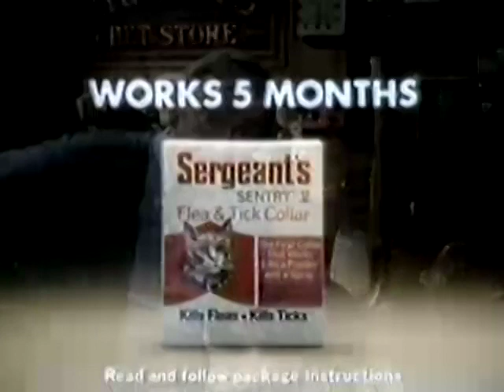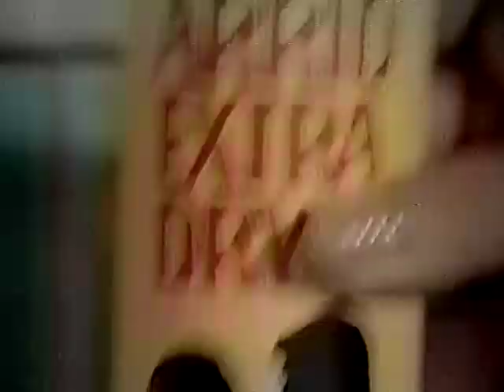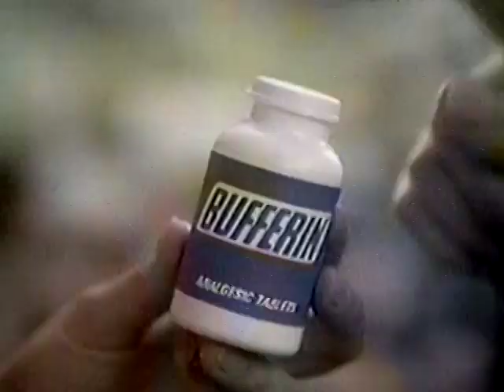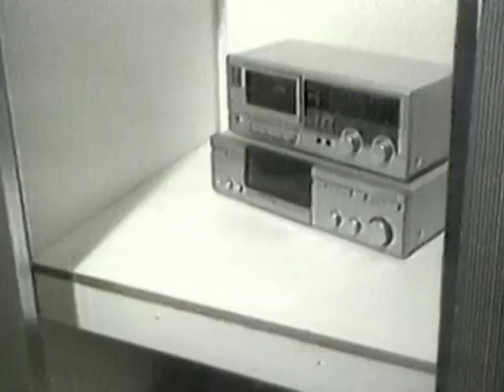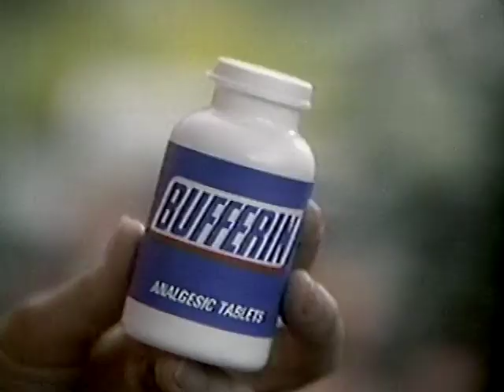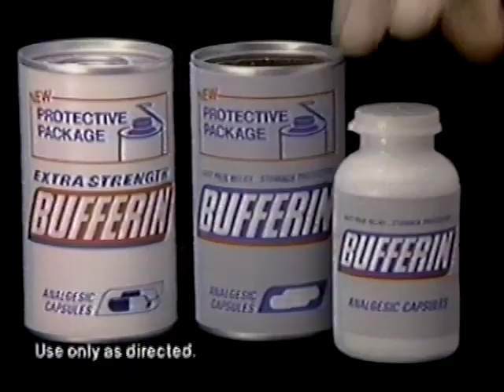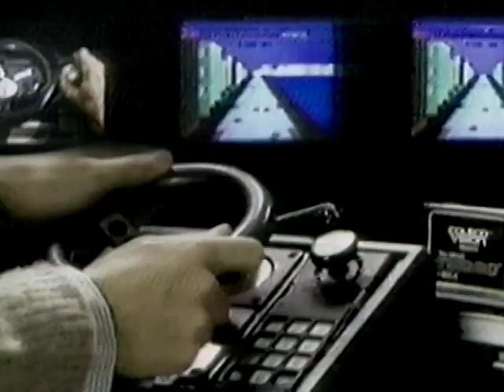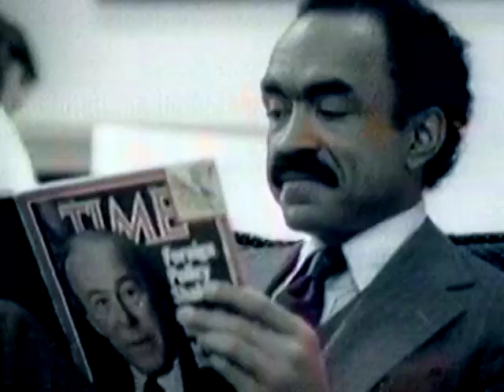September 17, 1983 Commercial Breaks – KHJ (Ind., Los Angeles)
Commercial breaks taken from an episode of Barbara Mandrell and the Mandrell Sisters on RKO General independent station KHJ (now CBS-owned KCAL) in Los Angeles.

Date recorded: Saturday, September 17, 1983

00:00 - Sargent Flea & Tick Collar
00:30 - Reynolds Plastic Wrap
00:59 - Coors Light
01:28 - KHJ "Police Woman" promo/legal ID
01:39 - Datril 500
02:09 - ColecoVision
02:40 - The Federated Group (featuring Shadoe Stevens as Fred Rated)
03:10 - Camp Snoopy at Knott's Berry Farm
03:40 - Arid Extra Dry
04:10 - Bufferin
04:41 - Southern California Mazda Dealers
05:10 - Wickes Furniture
05:39 - The Federated Group
06:10 - Mrs. Dash
06:39 - Home Savings of America
07:10 - Barbara Mandrell & the Mandrell Sisters bumper
07:16 - The Federated Group
07:46 - Nestea
08:16 - Arid Extra Dry
08:46 - Bufferin
09:16 - Datril 500
09:46 - Dash laundry detergent
10:46 - AirCal
11:16 - ColecoVision
11:46 - Nestea
12:17 - Raleigh Hills Hospital
12:47 - The Federated Group
13:17 - TIME Magazine
13:47 - KHJ "The BJ/Lobo Show" promo/legal ID ("The BJ/Lobo Show" was the title of the combined "BJ & the Bear" and "The Misadventures of Sheriff Lobo" syndicated package)